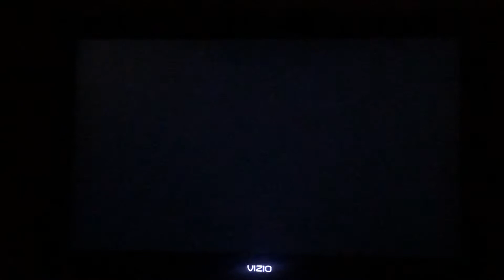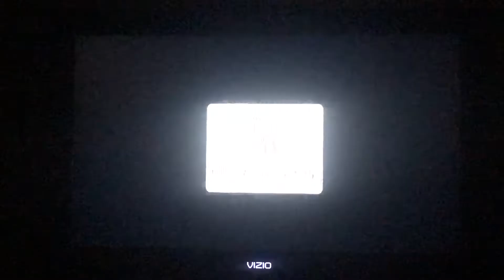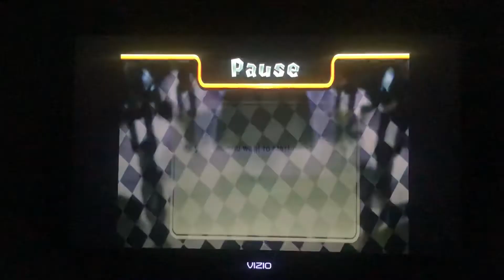Mario Party 9 step it up: toad vs hard CPUs